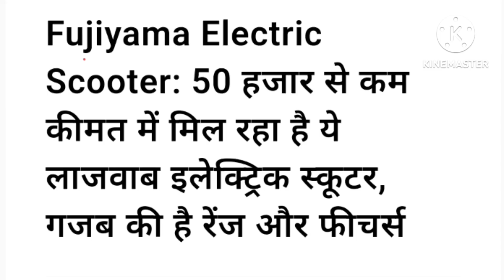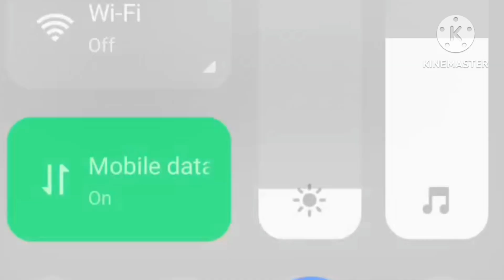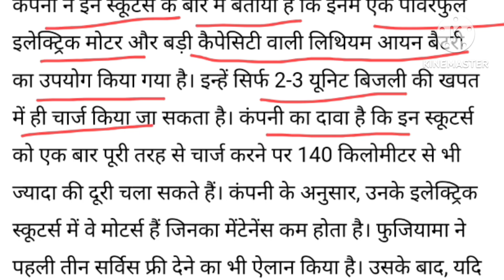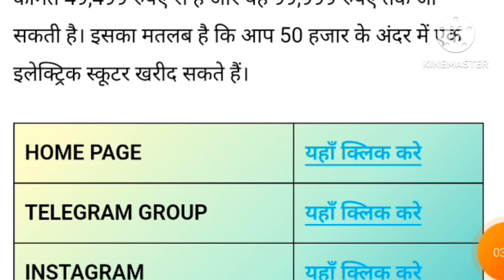49,999/- मे 140 KM रेंज ई-स्कूटर⚡ sasta electric scooter ⚡